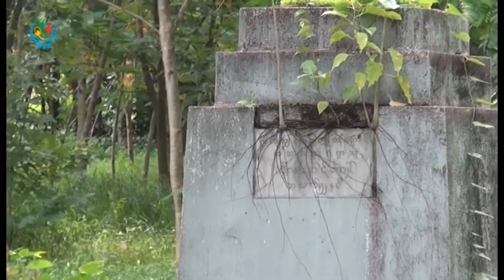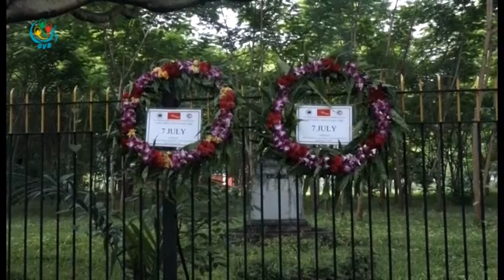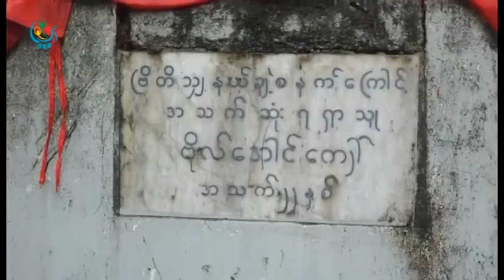DVB - ဆဲဗင္းဂ်ဴလိုင္ အေရးအခင္းနဲ႔ ပတ္သက္တဲ႔သမုိင္းကုိ အရင္ဆုံး စုံစမ္းေဖာ္ထုတ္ေပးသင့္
ေက်ာင္းသားသမဂၢ အေဆာက္အအံု ျပန္လည္ တည္ေဆာက္ေရး မလုပ္ခင္မွာ ဆဲဗင္းဂ်ဴလိုင္ အေရးအခင္းနဲ႔ ပတ္သက္တဲ႔သမုိင္းကုိ အရင္ဆုံး စုံစမ္းေဖာ္ထုတ္ေပးသင္႔တယ္လုိ႔ ဆဲဗင္း ဂ်ဴလိုင္ေက်ာင္းသား လႈပ္ရွား မႈမွာ ကုိယ္တုိင္ပါဝင္ခဲ႔တဲ့ ဦးလွေရႊက အစုိးရကုိ ေတာင္းဆုိလုိက္ပါတယ္။ လင္းဆက္ေအာင္ သတင္းေပးပုိ႔ထားပါတယ္။